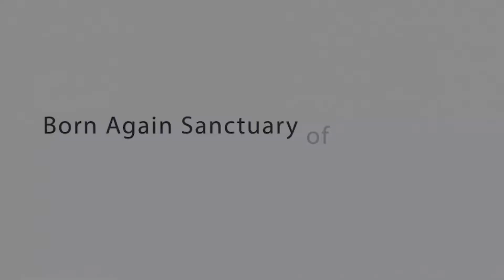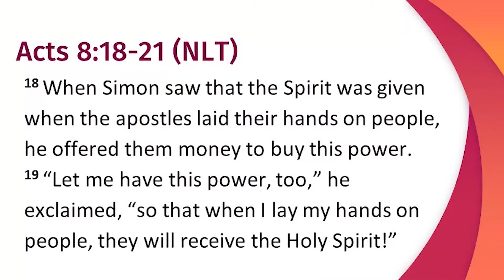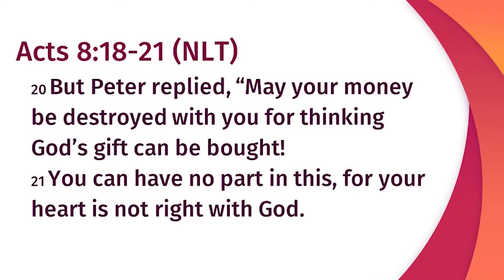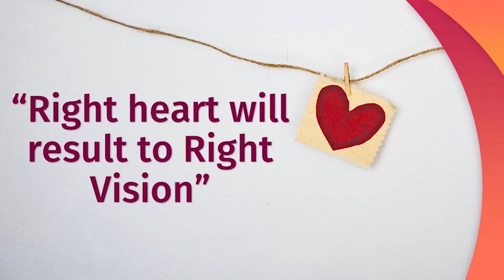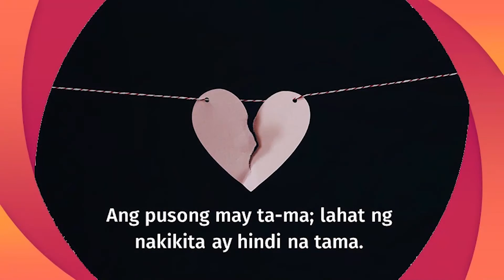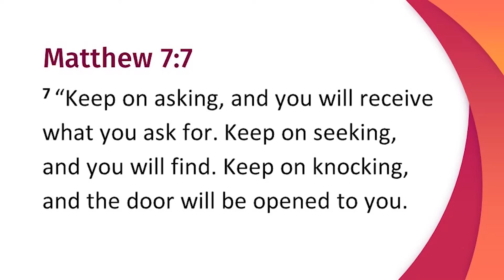A Heart that Matters || BASOPI Main Church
A Heart that Matters by Ps. Honeylyn Gloria